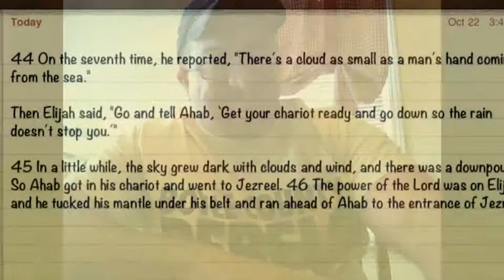Who Is The Fastest Runner In The world?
You Find out yourself